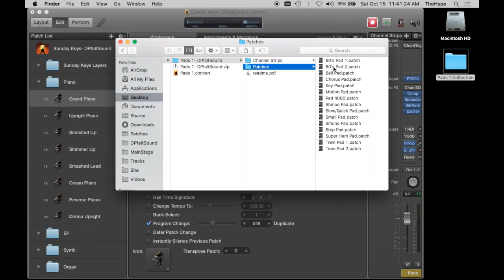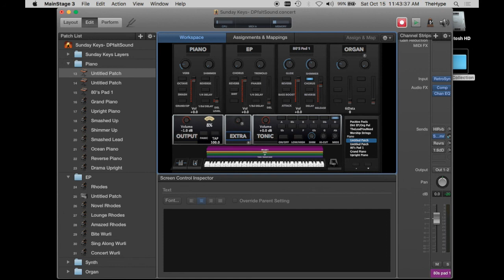How to Import and Combine Patches in "Sunday Keys" MainStage Worship Template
This quick video shows how you can utilize multiple patches and products from Sunday Sounds to very quickly create awesome layered patches.

Check out all add on patch bundles for "Sunday Keys"